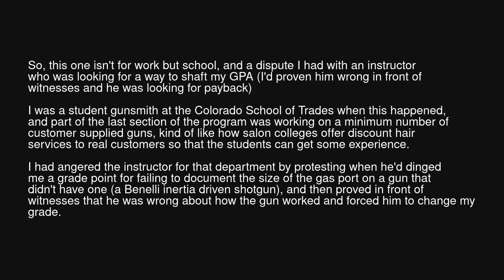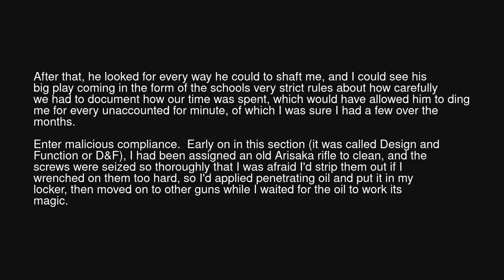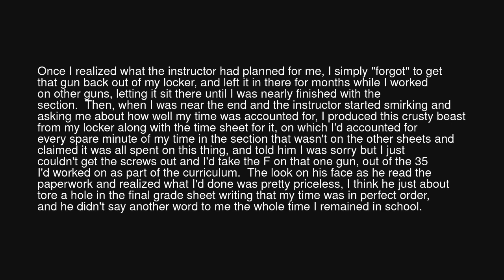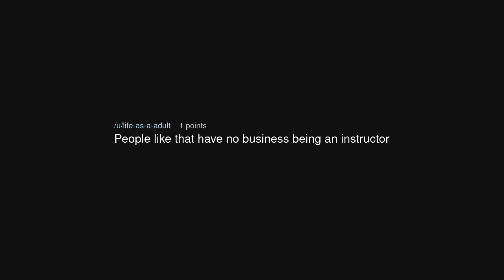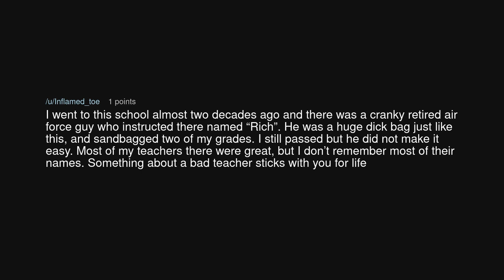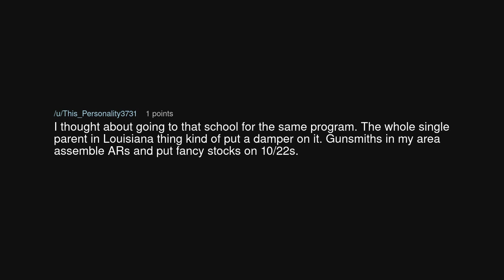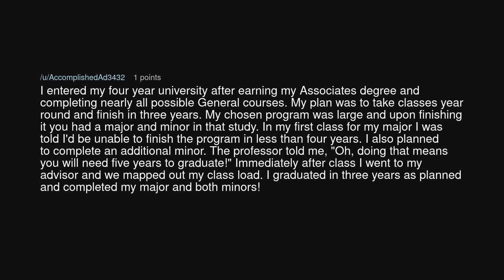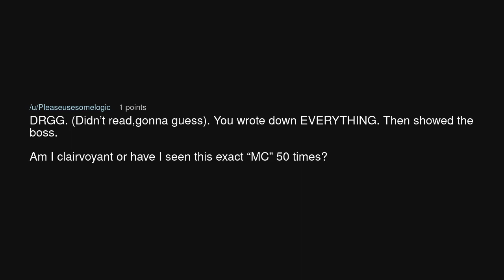I have to account for all my time? OK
I have to account for all my time? OK (r/MaliciousCompliance)

Source: Unorthdox474 on Reddit (link removed at the insistence of YouTube)